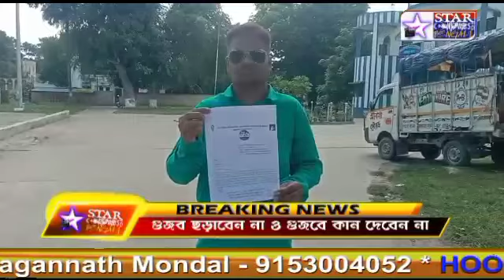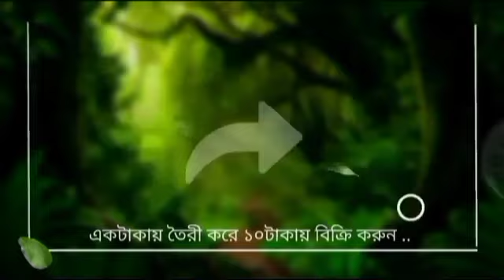মুখ্যমন্ত্রীকে কুরুচিকর মন্তব্য করায় বিরোধী দলনেতা শুভেন্দু অধিকারীর নামে অভিযোগ শান্তিপুর থানা